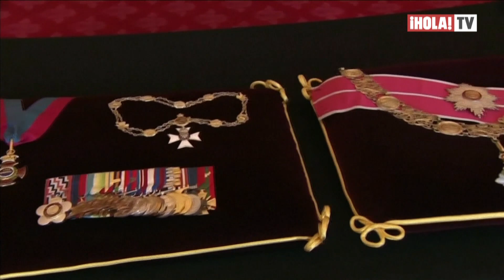¿Por qué la Orden Jarretera es la Orden de Caballería más importante del Reino Unido? | ¡HOLA! TV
La nobilísima Orden de la Jarretera es la Orden de Caballería más antigua del Reino Unido, una orden creada por Eduardo III inspirándose en las historias del rey Arturo y los caballeros de la mesa redonda. Una jarretera, es una liga con hebilla con la que antiguamente se sujetaban las medias y el monarca de Gran Bretaña y el Príncipe de Gales, siempre son miembros de la orden. Además los acompañan varios integrantes de la familia real británica que también forman parte de la Orden de la Jarretera como la princesa Ana, Camila de Cornualles, y los príncipes Guillermo, Andrés y Eduardo.